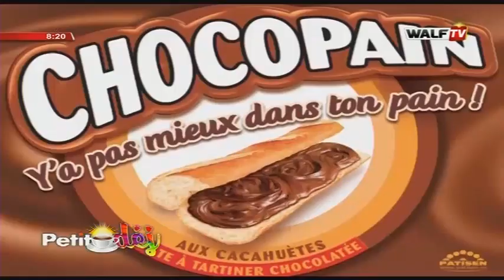Li Woon Demb (Mbassum Njaambal mifiwoon...) - Petit Déj du 02 avril 2020